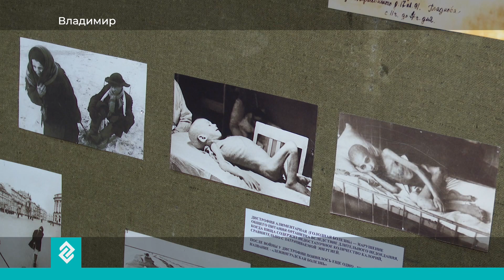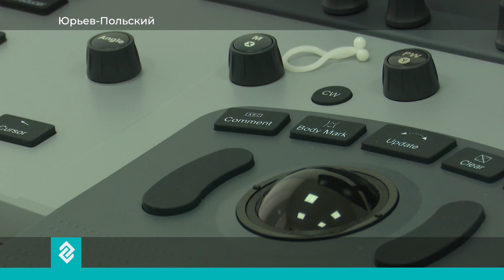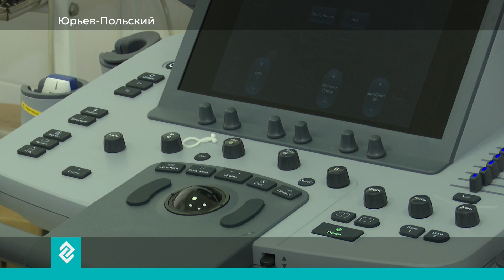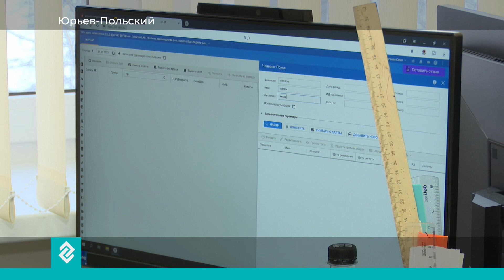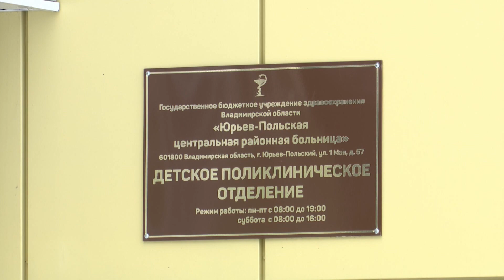Губерния 33 | Новости Владимира и региона за 2 февраля 14:00